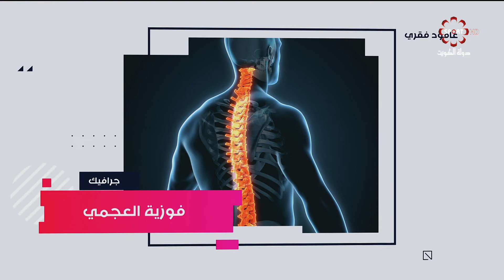برنامج صحتك بالدنيا -- السبت 26/1/2019